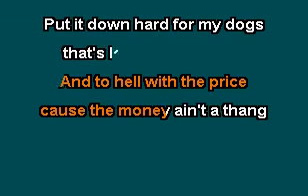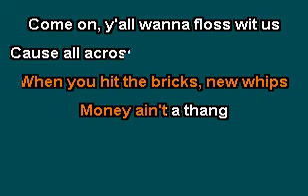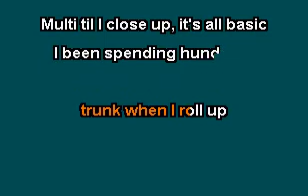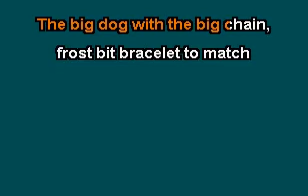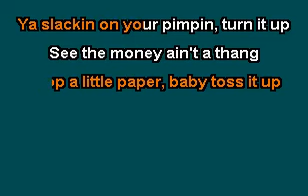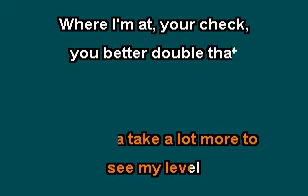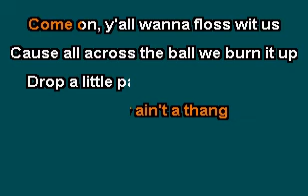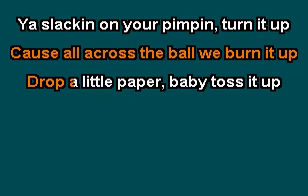Money Aint a Thang Jermaine Dupri and Jay Z